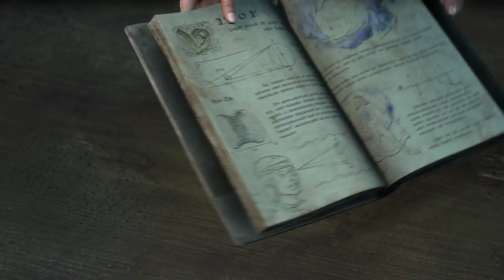Let's Play Forspoken [05] - Der Deal mit Auden unserer Retterin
Am Tiefpunkt ihres frühen Lebens landet die junge großmäulige Frau Frey im Land Athia. Unterstützt durch ein sprechenden Armreif, hat sie nicht nur aufeinmal magische Fähigkeiten, sondern muss - trotz ihrer Zweifel und dem Wunsch nach Hause zu kommen - Athia von der tyrannischen Herrschaft der vier dort herrschenden Tantas befreien. Eine Heldin mit vielen Ecken und Kanten wird langsam geboren!

Entwickler: Luminous Productions
Publisher: Square Enix
Erscheinungsjahr: 01.2023
Plattform: Playstation 5 und PC